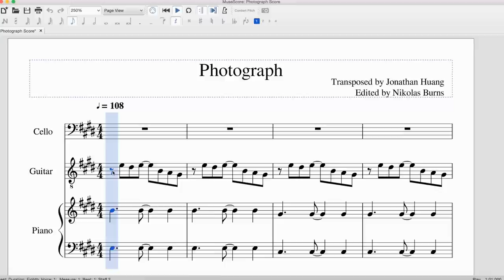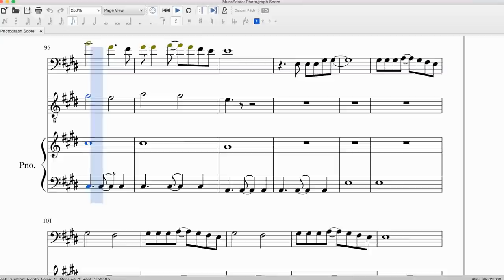Photograph- Ed Sheeran (Cello & Piano)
---OPEN FOR DOWNLOAD LINKS---

Help me out with a Language Arts assignment and take a short 6 question survey on smart phones, thanks!!(The link is below)